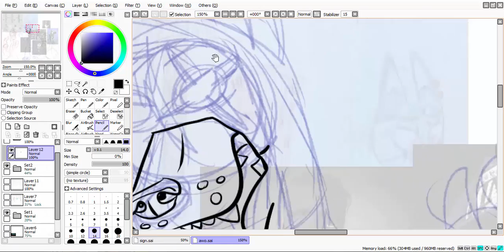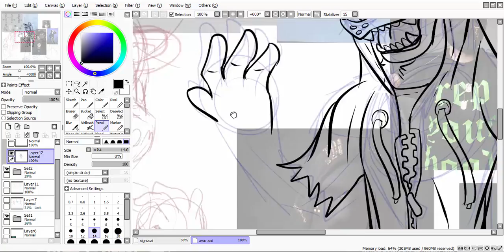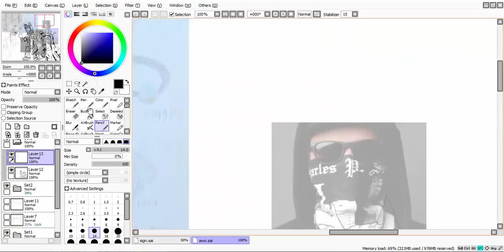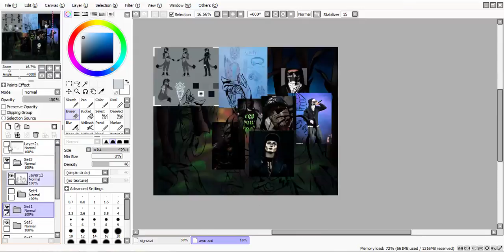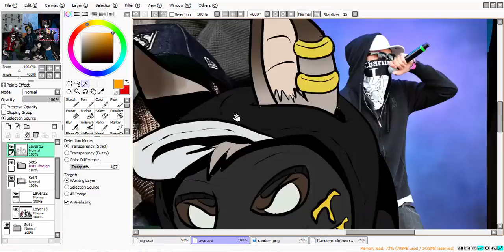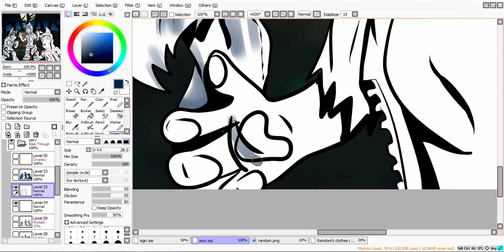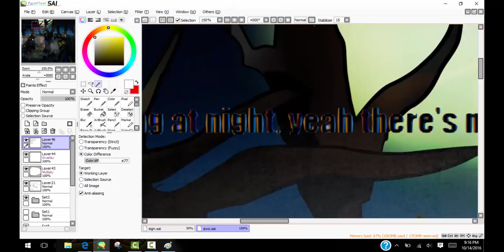What kind of HU soldier does this? (speed paint)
Why did I do this you ask... well it is because me and mah 2 DA buddies are total Hollywood Undead trash. so. THIS WAS BORN!!!

Anyways this was for my Partner in Crime and My FAcE in training!!!
Hope ya two enjoy!!!